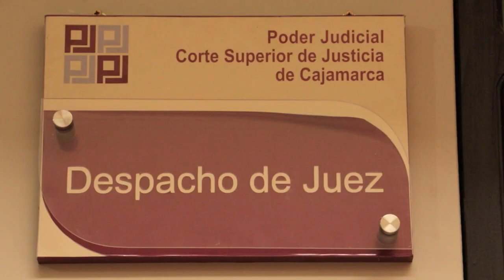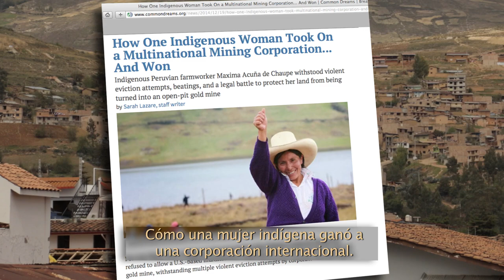Máxima Acuña, Galardonada del Goldman Environmental Prize 2016 para Sur y Centroamérica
Máxima Acuña, agricultora de subsistencia de la sierra norte del Perú, exitosamente defendió su derecho a vivir en paz y vivir de su propio terreno, un terreno codiciado por las empresas mineras Newmont y Buenaventura, impidiendo la entrada de la mina de oro y cobre, el Proyecto Conga, a una cuenca importante.